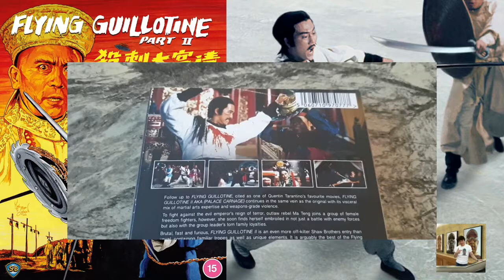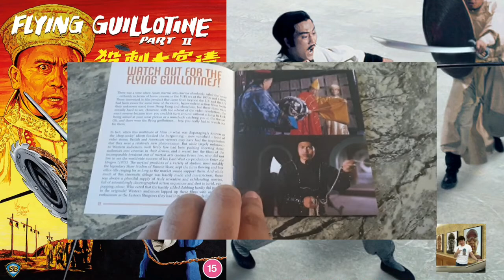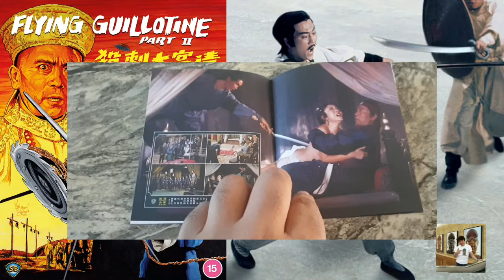FLYING GUILLOTINE 2 BLU-RAY 88 FILMS RELEASE.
Description

Follow up to Master of the Flying Guillotine, cited as one of Quentin Tarantino’s favourite movies, FLYING GUILLOTINE 2 AKA PALACE CARNAGE continues in the same vein as the original with its visceral mix of martial arts expertise and weapons-grade violence.

To fight against the evil emperor’s reign of terror outlaw rebel Ma Teng joins a group of female freedom fighters, however, she soon finds herself embroiled not just in a battle with enemy forces but also in with group leader’s torn family loyalties.

Brutal, fast and furious FLYING GUILLOTINE 2 is an even more off-kilter Shaw Brothers entry than usual, containing familiar tropes as well as unique elements, it is arguably the best of the Flying Guillotine sequels, rolling along at an impressively enjoyable pace.

Extras:
HD Transfer From the Original Negative in 2.35:1 Aspect Ratio
High Definition (1080p) Blu-rasy Presentation
2.0 English Mono
2.0 Mandarin Mono with English Subtitles Audio commentary with Asian cinema experts Mike Leeder and Arne Venema
Original Trailer